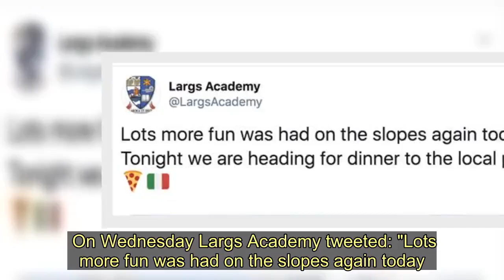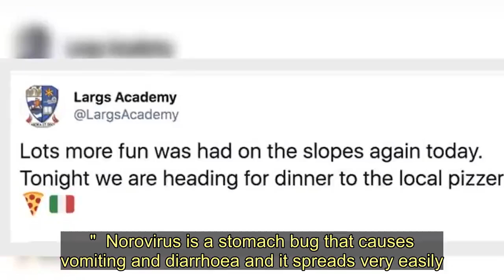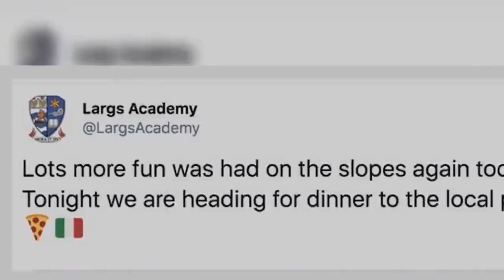Scots school kids 'in isolation' in Italy during skiing trip after norovirus outbreak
Droves of Scots kids are in 'isolation and on IV drips' after a norovirus outbreak in Italy.    Pupils from Largs Academy, Ayrshire were struck down with the severe vomiting bug while staying at the Union Hotel in Folgarida.    Sixty kids travelled to the ski resort for a school trip, but are now being transferred to Milan before going home on Saturday.   Italian news sites report that 43 people have been infected, with 12 of those being Largs pupils, all aged 16 to 17.  Fuming families have taken to social media in a desperate bid for more information from school staff.    On Wednesday Largs Academy tweeted: "Lots more fun was had on the slopes again today.  "Tonight we are heading for dinner to the local pizzeria."  One family member wrote: "How many are going out for dinner and how many are sick?  "Is the hotel restaurant shut?  "An update to parents whose children are affected by sickness would be greatly appreciated.  "We haven’t heard much apart from that he is in isolation on his own and that was in a text from him between bouts of vomiting."    A second added: "My son is victim number 51, so a cheap pizza bill."  Another responded: "I'm not sure my daughter had too much fun on IV fluids and IM drug administration."  Norovirus is a stomach bug that causes vomiting and diarrhoea and it spreads very easily.  You can catch norovirus from, close contact with someone with the bug, touching surfaces or objects that have the virus on them, then touching your mouth or eating food that's been prepared or handled by someone with the infection.    A North Ayrshire Council spokesperson said “During their ski trip to Folgarida in Italy, a number of pupils from Largs Academy took ill with a bacterial bug which caused vomiting.  “We are clearly frustrated for the pupils who have had to endure a miserable time when they should have been skiing on the slopes.  “We took the decision to take all the pupils to a hotel in Milan on Friday to be nearer the airport for travelling home on Saturday.  "A decision about travelling home will be made on a case by case basis.”   Scots school kids 'in isolation' in Italy during skiing trip after norovirus outbreak
Largs,Education